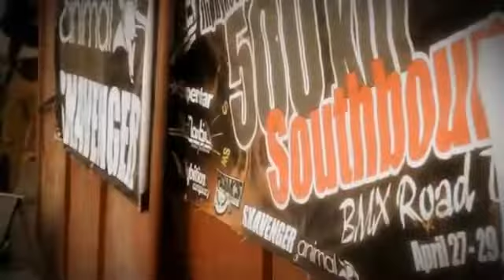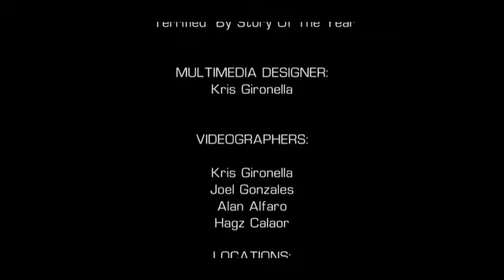Flipbykes 500km Southbound BMX Road Trip